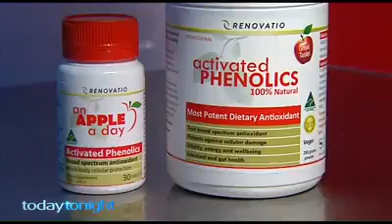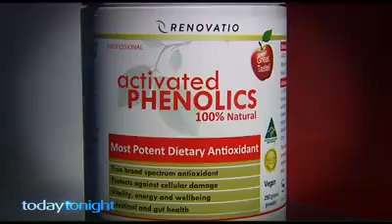Today Tonight Featuring Renovatio's innovative product range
An apple a day, how science is using the humble fruit to help fight ageing.